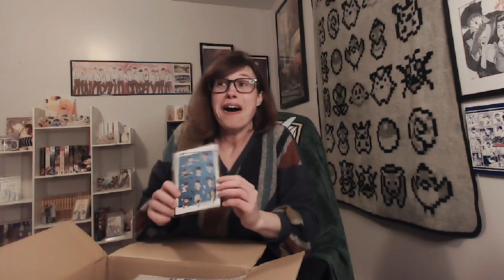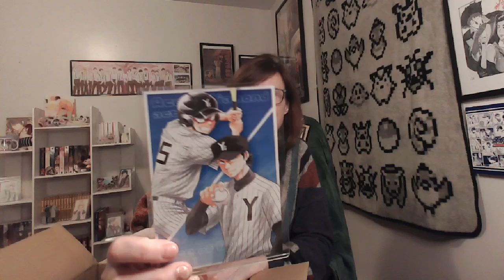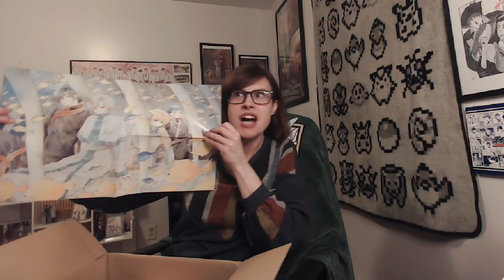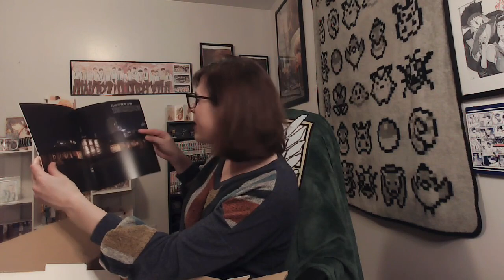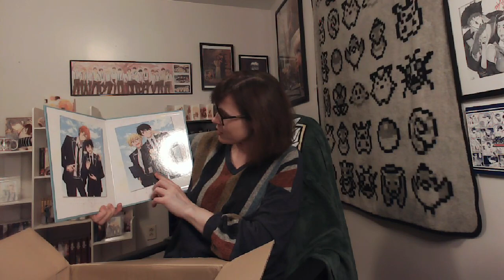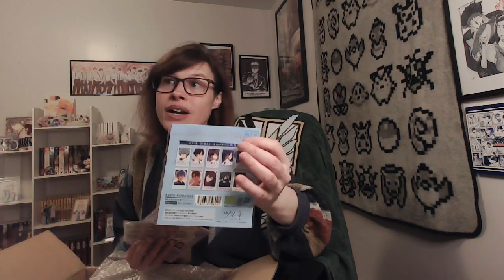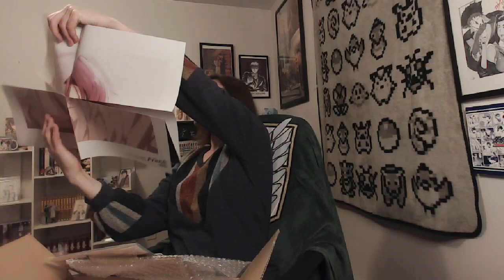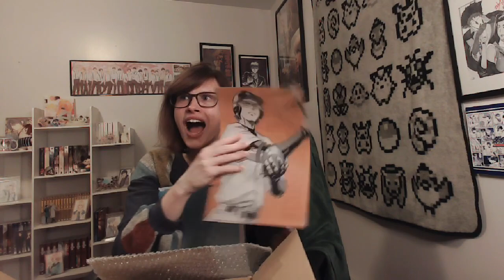Romania Black - December 2023 Unboxing: PART ONE!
Patron SHIMOYAMA sends me some incredible gifts just in time for the holiday season! Thank you so much for these! I was in awe!